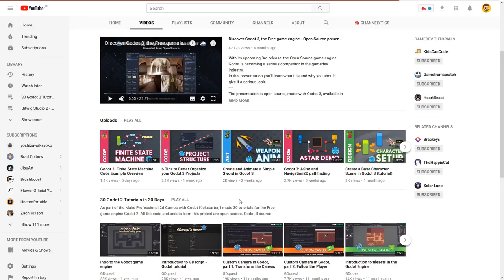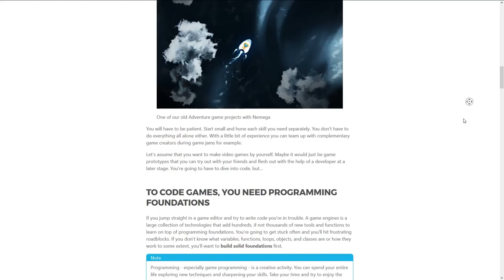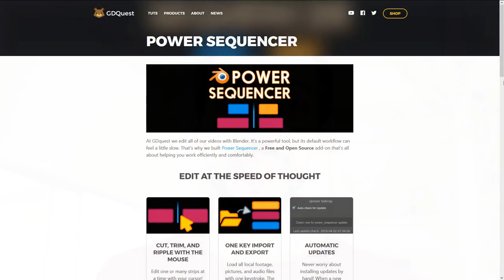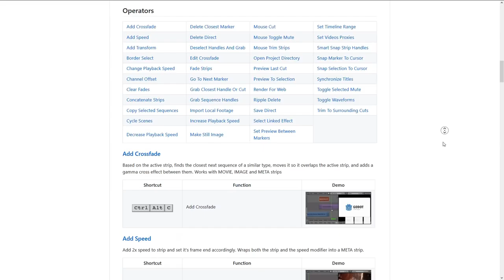[News] Godot 3 course update 7, what next?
Some change is coming on GDQuest. Weekly free content is back for one! I've also been looking for people to collaborate with in April. This and more in this quick news video :)

The Your First Steps with game creation series will start rolling out tomorrow! It's text-based so that we can extend it, improve it, and make it available for the Godot docs.